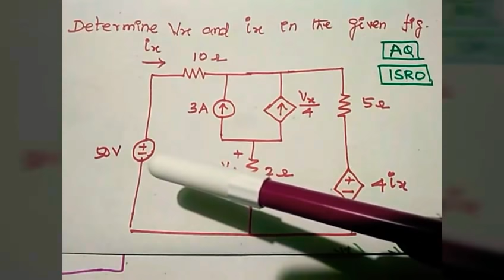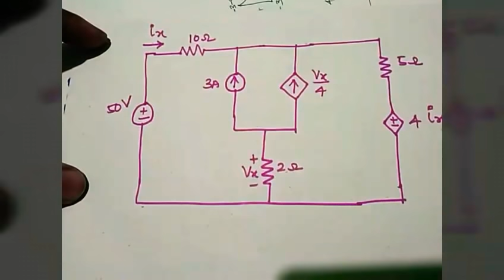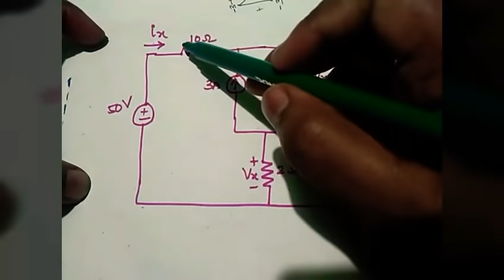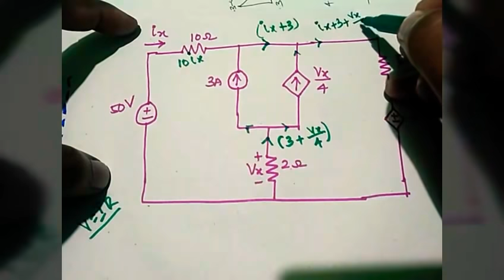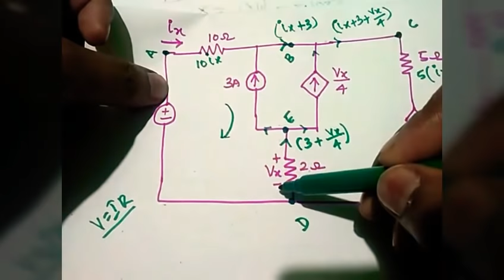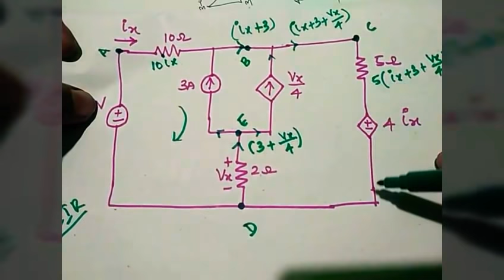Find Vx and Ix value | Circuits Theory | Circuit Analysis in Tamil | ISRO previous year QP prob